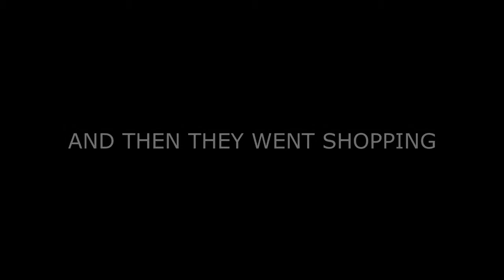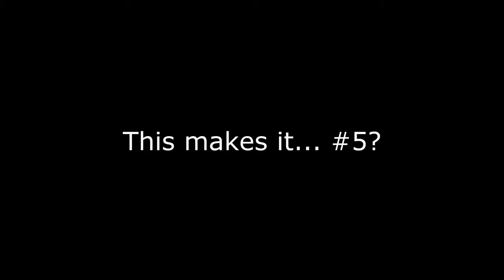Battle for the Electric Badge, Gambling with Fire! BM Challenge #20 - Pokémon Ruby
Wattson!

We've come a long way for the 3rd badge.

We're not leaving without it, no matter the cost.

Watch the previous episode (#19) with the link down under!